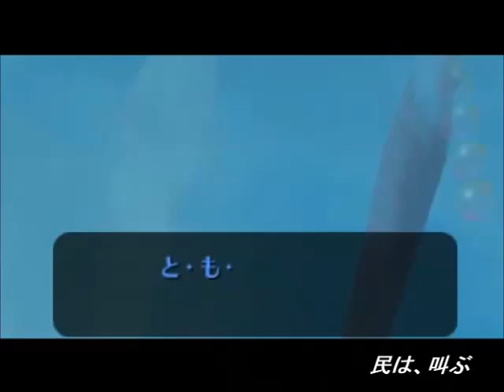【二次創作】ムジュラの仮面・ムジュラの魔人戦のBGMに歌詞をつけて歌ってみた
※これは、ファンによる非公式の二次創作です
本家公式様とは違った、もう一つの物語としてお楽しみください

手にしたら向かう所、敵なし状態になる鬼神の仮面、恐ろしや…。